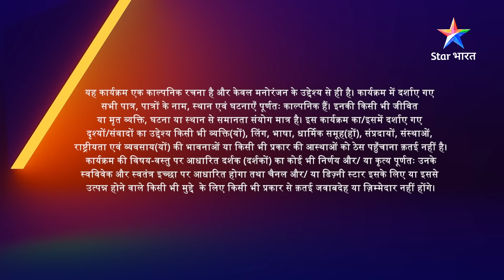EPISODE-127 Part 1 | Bohot Pyaar Karte Hai | Anjali hui hurt | बहुत प्यार करते हैं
►Episode 127 Part 1  : Anjali hui hurt
Show Name: Bohot Pyaar Karte Hai /बहुत प्यार करते हैं

Cast: Karan Grover ,Sayli Salunkhe

►*About*
► Bahut Pyaar karte hain

►Yeh ek anmol rishte ki aisi anokhi kahaani hai, jahaan bahut saara pyaar hai aur maa-papa ka dulaar bhi. Wo kehte hain na Kuchh rishte naam se nahin, apnon ke pyaar se bante hain, toh kuchh aisa hi pyaar bhara rishta hai Indu aur Zoon ka. Indu Zoon ke liye maa bhi hai aur papa bhi, lekin Zoon ko apni life mein papa ki kami bhi poori karni hai. Aise mein Indu ki zindagi mein aata hai Super Star Ritesh. Ek-doosre se bilkul alag hai inn dono ki manzil, phir bhi takra gayin inki raahein. Kya ek ho jaayengi inki manzilein, jab Zoon thaamegi inki baanhein? Jaanne ke liye dekhiye 'Bohot Pyaar Karte Hai'.